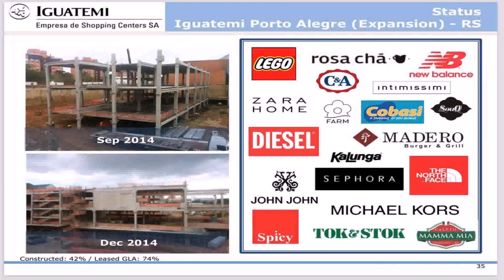Michael Kors Patio Batel Curitiba (see description)